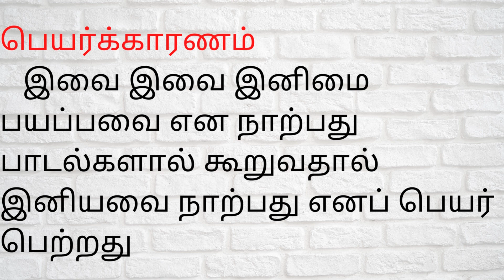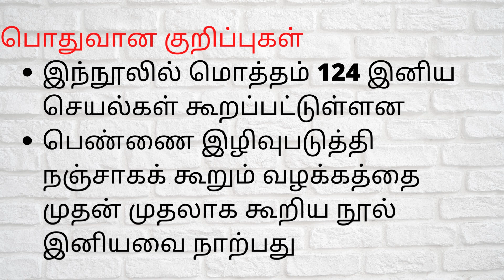இனியவை நாற்பது -ONE MINUTE QUICK REVISION -TNPSC TAMIL-KRISHOBA ACADEMY